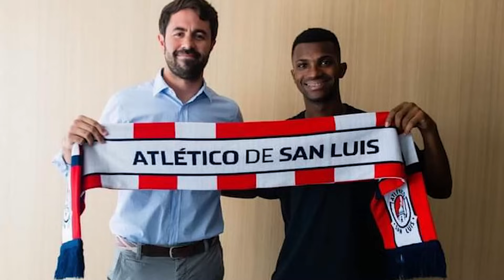Los 8 jugadores de la LIGA MX que TE ENGAÑAN CON SU EDAD ¡Jürgen NOS "MINTIÓ" A TODOS!🤯